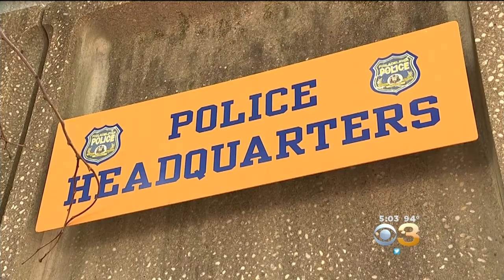Philadelphia Police Detective Allegedly Calls Officer 'Grotesque,' 'Filthy Animal' In Letter